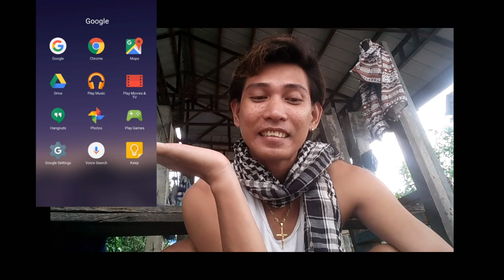PAANO MAGLAGAY NG MUSIC SA VIDEO GAMIT ANG YOUTUBE LIBRARY.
My goal is to teach them how to put music in a video using yputube library.